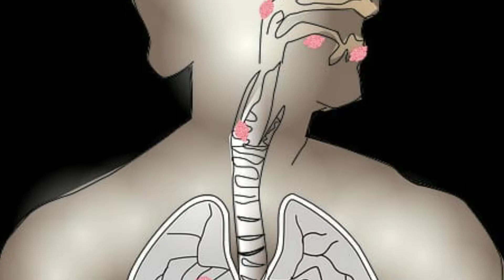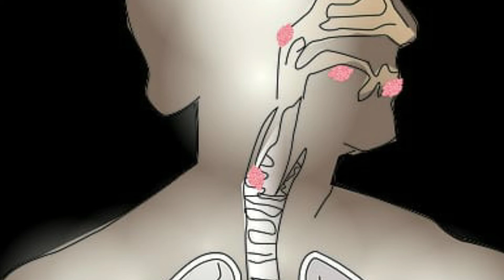symptoms of thyroid in kids Malayalam thyroidsymptomsinkids thyroid parustastebuds #